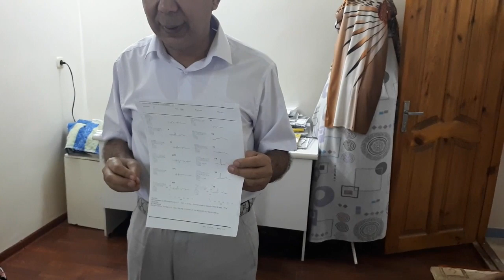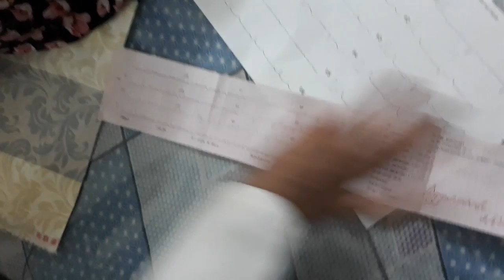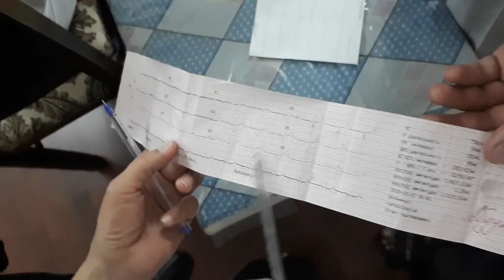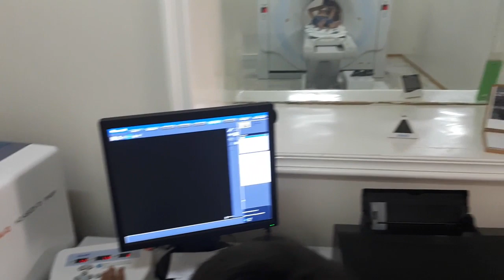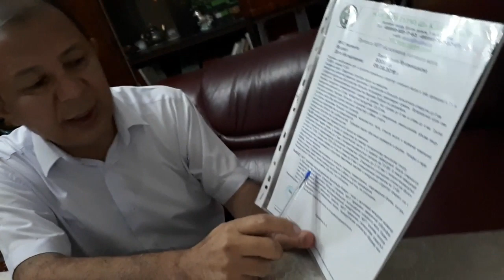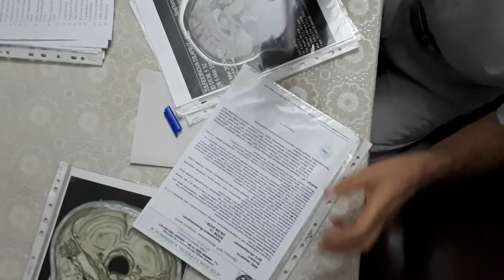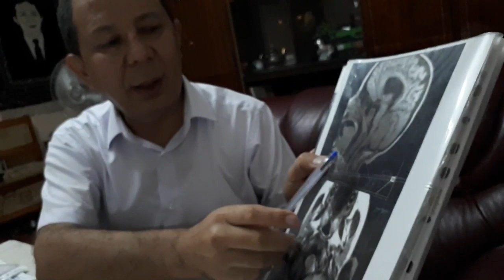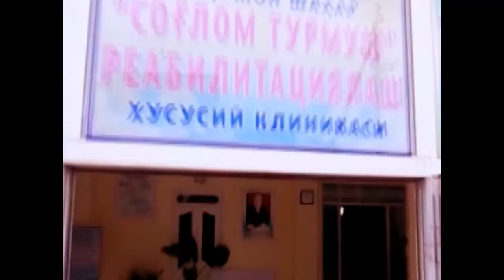Хамма Курсин 4 Ёшли Бола Наркоманми Доктор Буни Кутмаганди ...